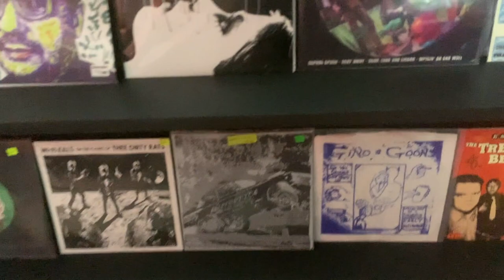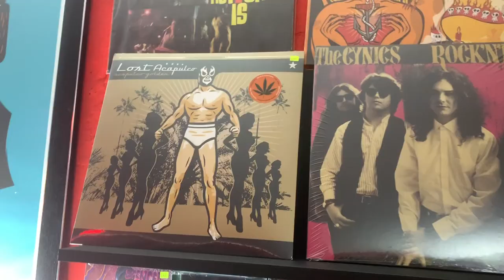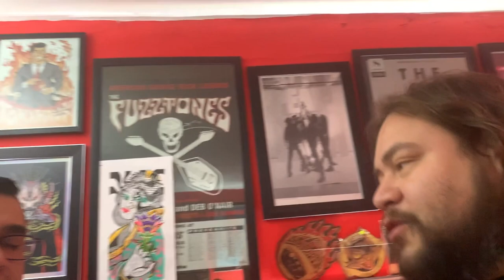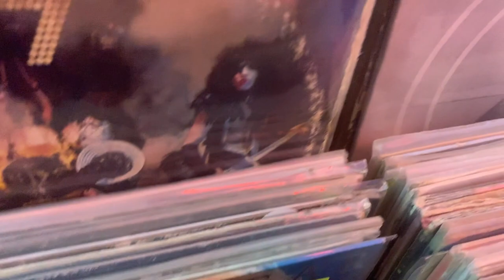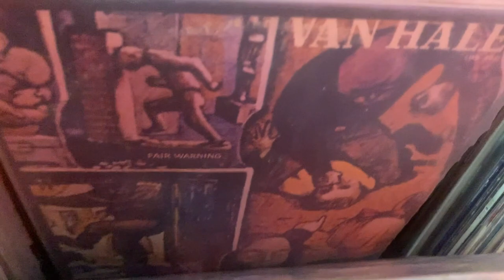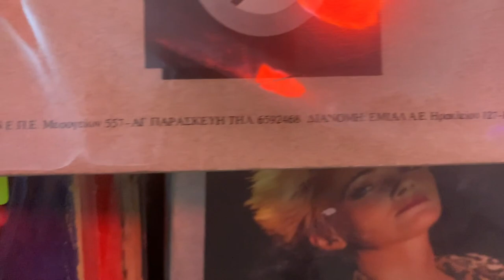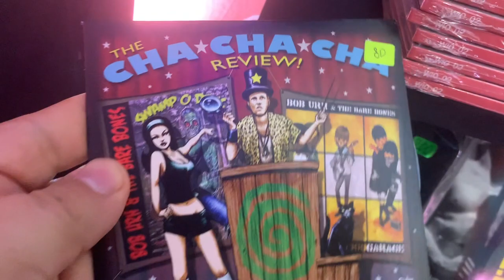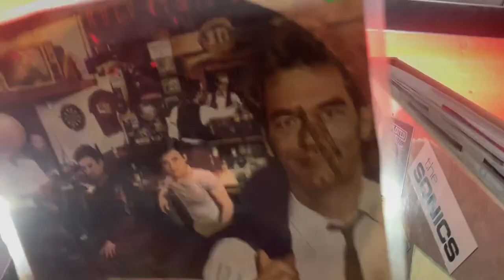EnVinyl visita Georgetown Records CDMX ► Juegos Juguetes y Coleccionables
Visitamos la tienda Georgetown Records en la CDMX. Un recorrido en búsqueda de tesoros musicales ocultos...